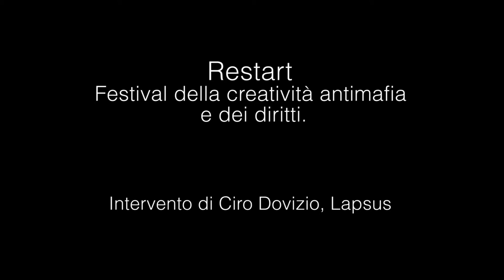Restart Talk! | Parola chiave: Storia | Ciro Dovizio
Ciro Dovizio (Associazione Lapsus) interviene al Restart - Festival della creatività antimafia e dei diritti di Roma, organizzato dall'Associazione daSud.